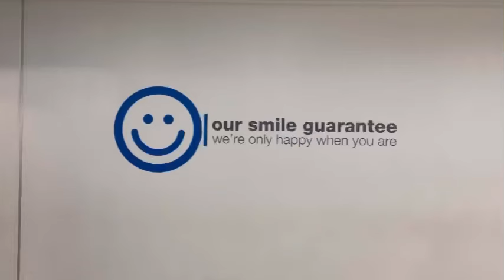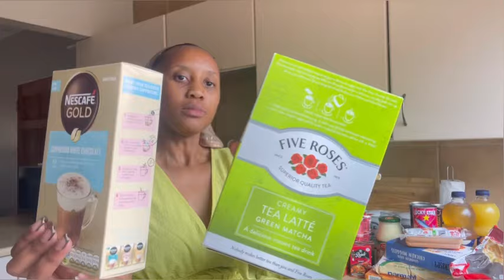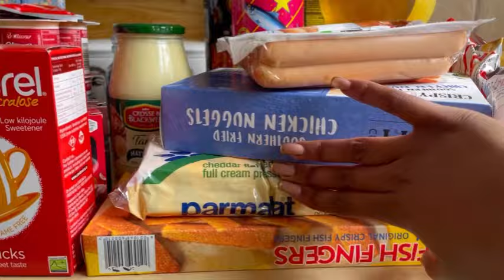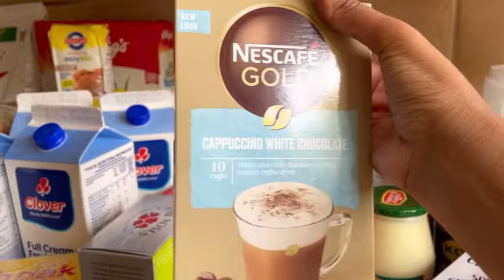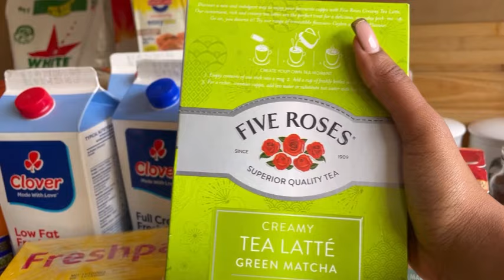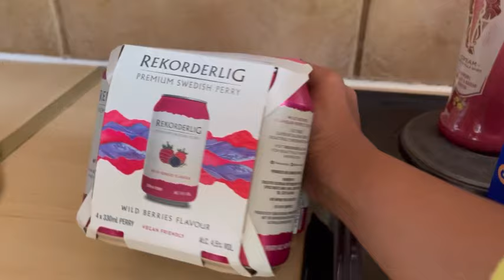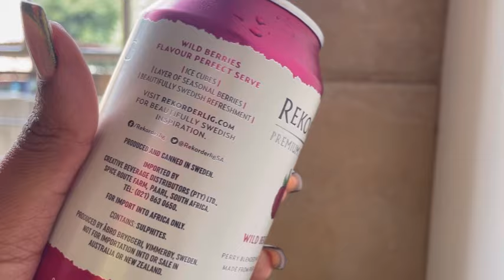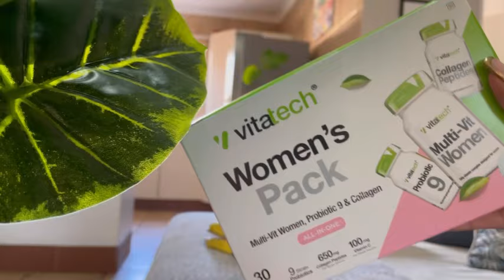Housewife Series EP 04 💚 : Checkers Grocery Haul | I won a TakeALot Voucher & Chit-Chat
another housewife tuesday vlog and we are outside ! started by renewing the car disc, went grocery shopping and collected my FREE takealot packages 😊

as mentioned in the video:

Bongi's Channel -

takealot items 👇🏾

Fakhar Rose Gold by Lattafa Perfumes - Eau De Parfum

happy watching 🧡